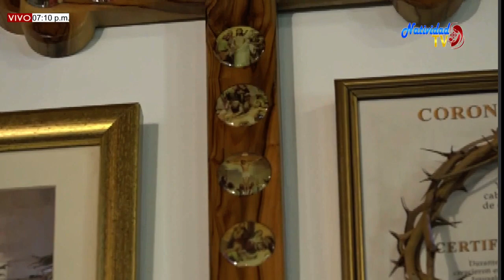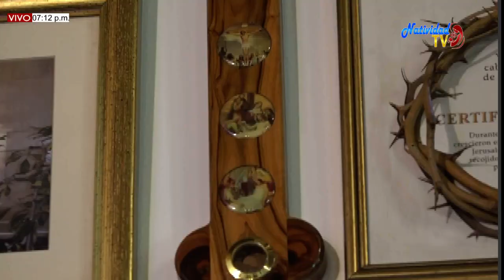SANTO ROSARIO LUNES (10/08/2020) MISTERIOS GOZOSOS Y 4to. DIA DE NOVENA A LA VIRGEN DE CONSOLACION.